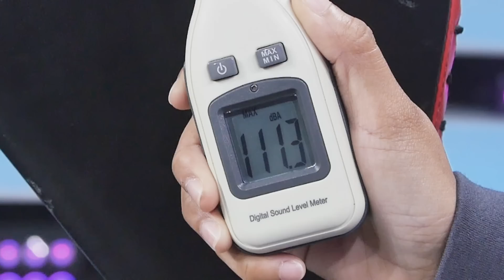ยืนหนึ่ง | EP.38 | นักตบที่ตบได้แรงที่สุด 20 ต.ค. 63 [4/4]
รายการ ยืนหนึ่ง
ทุกวันอังคาร เวลา 20.05 ช่อง 23 เวิร์คพอยท์